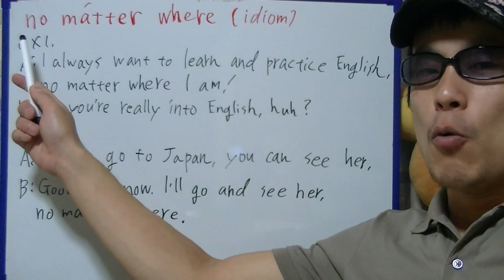brief English practice, "no matter where"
On this video, I'm practicing "no matter where".